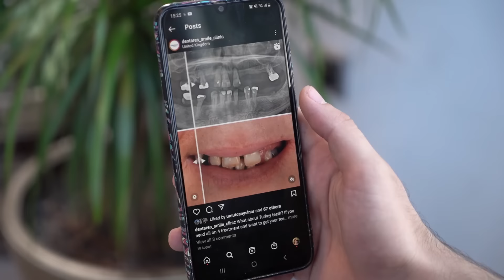Smile Makeover: NEW Teeth in Turkey at Dentares Smile Clinic!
If you’re thinking on getting new teeth done in Turkey, watch Leighton’s dental veneers/ crowns treatment review video for Dentares Smile Clinic Antalya. He got full mouth zirconia veneers/ crowns, root canal treatments and massater botox for his Bruxism issue at his smile makeover treatment. He sincerely answered our questions with his experiences of his dental treatment, dental travel and all inclusive 5 star hotel he stayed included to his dental travel package.
And we asked about top trend turkeyteeth in UK to Leighton, he said he was over the moon now with his new teeth in Turkey and wanted to make a contribution to people who would like to get their teeth done in Turkey.

Video Chapters:

0:00 Intro
0:10 He introduces herself
0:15 Why did he want to get his new teeth done in Turkey at Dentares Smile Clinic?
0:52 What was his treatment? He was talking about his Bruxism issue.
01:49 Is his smile makeover a life changing thing?
02:28 How people react to his new smile?
02:51 How was his experience with Dentares Smile Clinic Antalya?
03:25 How was his dental holiday in Antalya, Turkey?
03:50 How was his experience with Antalya, Turkey?
04:26 Does he think to come to Antalya again?
04:45 What does he think about top trending turkeyteeth in United Kingdom?